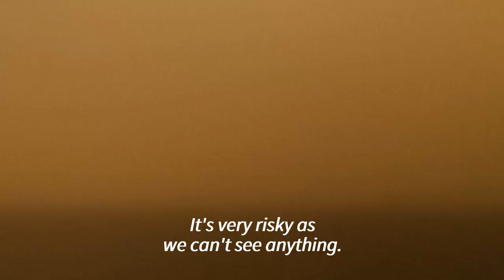The Myanmar 'water brothers' salvaging shipwrecks | AFP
Diving into the darkness of the Yangon River, Thet Oo starts another murky sortie in his months-long mission to salvage a sunken ship using the power of the tides. He says he has salvaged around 40 ships, from cargo boats to passenger ferries, since he started diving over four decades ago. The metal carcasses are then sold on to scrap dealers.